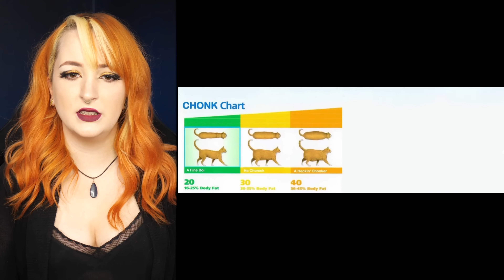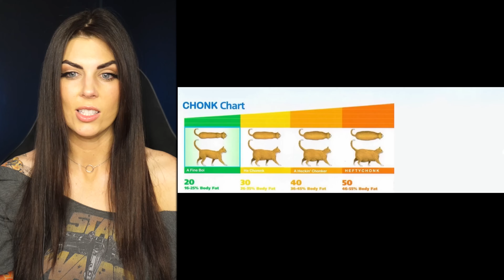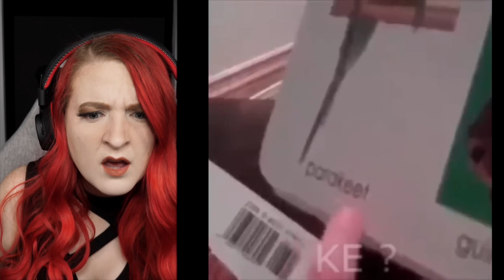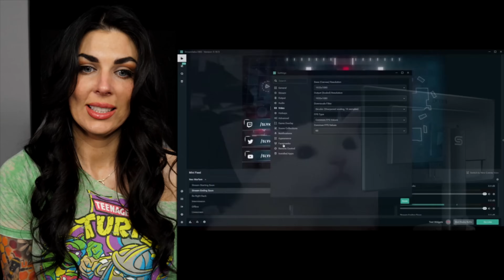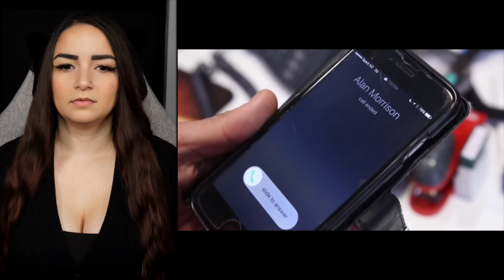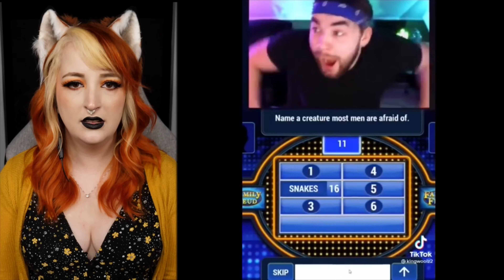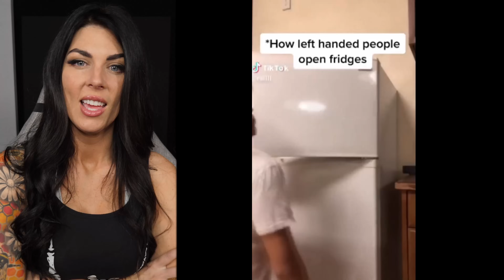Try not to SMILE or LAUGH Challenge | Supercut 2021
Comment your favorite moment from the year of Don't Laugh Challenges!